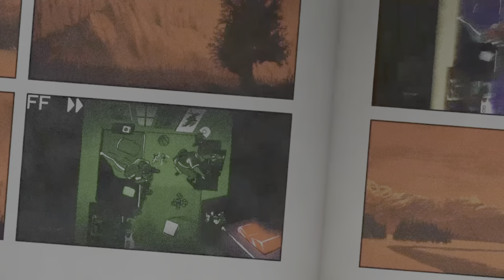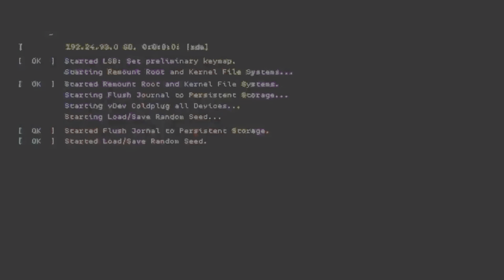Farcry 6 We're (UN)Jamming